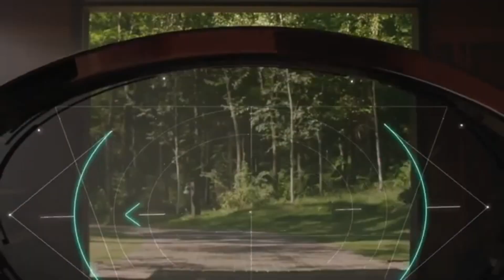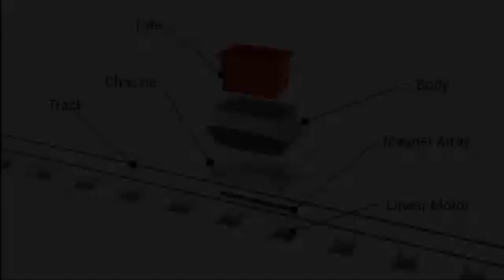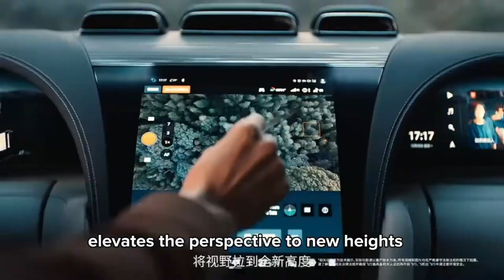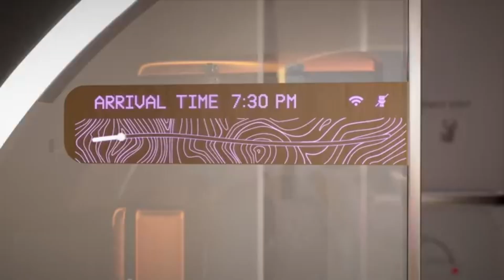THE FUTURE OF TRANSPORTATION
00:00- Intro
00:19- BMW Motorrad Vision Next 100
01:19- Hyundai Future Mobility Concept
02:18- OLA AirPro
03:17- Toyota "e-4me" Concept
04:17- PLANA Hybrid
05:08- Doroni H1-X
06:07- Toyota FV2 Concept
07:08- Magway System
08:08- Starship Mission to Mars
09:09- BYD and DJI
10:14- Virgin Hyperloop
11:17- Ehang

the future of
 transportation,
hyperloop one,
future
transportation system,
vehicles of the future
,future public transport,
life in 2050,
life in future,
cars of the future,
transportation 2050,spacex,hyperloop,flying car,future bus,technology